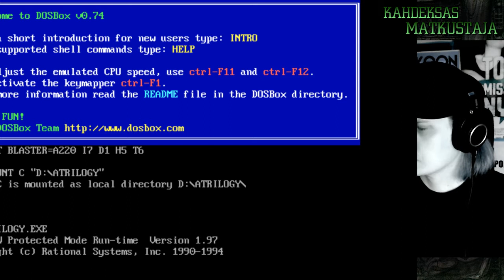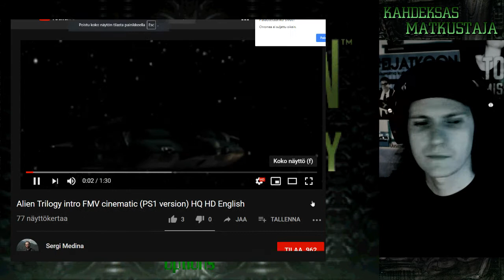Kahdeksas matkustaja: Alien Trilogy (osa 1)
PlayStationille ja MS-DOSille julkaistu Alien Trilogy tarjoaa räiskintätulkinnan klassisesta elokuvatrilogiasta.